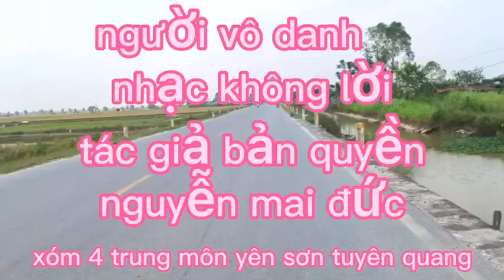nhạc không lời người vô danh- tác giả bản quyền -Nguyễn Mai Đức xóm 4 trung môn yên sơn tuyên quang